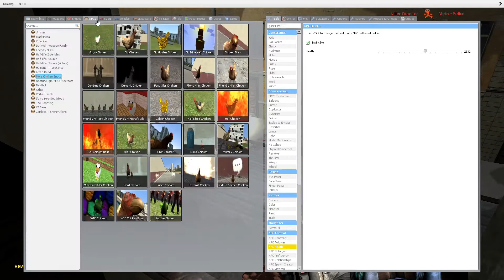(gmod) angry chicken npc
clucking sounds  (i have less time to make videos but hold on man